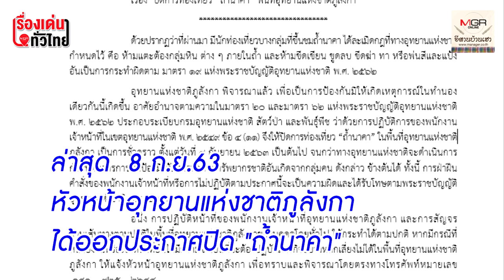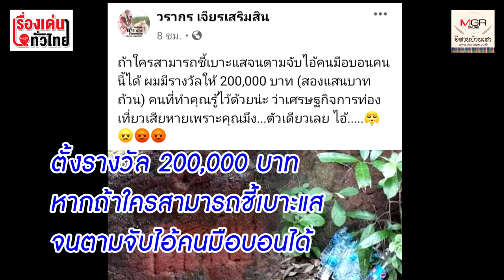ค่าหัว 2 แสน! แจ้งจับคนมือบอนขูดขีดหินพญานาค "ถ้ำนาคา" : เรื่องเด่นทั่วไทย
น่าอัปยศที่สุด..คือการขูดขีดเขียนชื่อตัวเองและสลักคำหยาบคายของลับเพศชายบนก้อนหินคล้ายพญานาค เป็นการกระทำที่ไร้จิตสำนึก ไม่ได้เจตนาท่องเที่ยวชมความงามธรรมชาติแต่อย่างใด จน รมว.ทรัพย์ฯ ต้องสั่งปิดอุทยานแห่งชาติภูลังกา จ.บึงกาฬ ล่าสุดมีผู้ประกาศจ่าย 2 แสนบาท ให้ผู้ที่แจ้งเบาะแสจับพวกมือบอนแล้ว